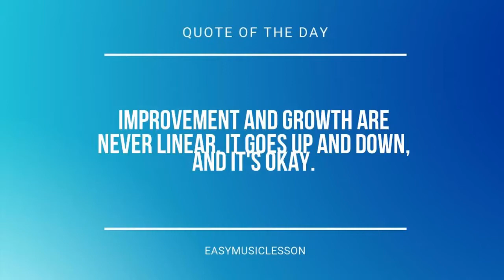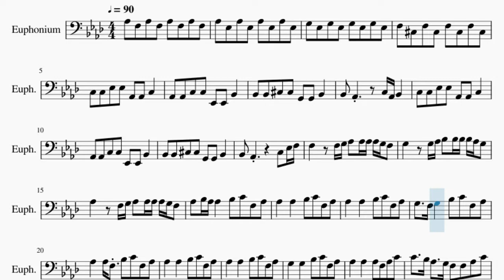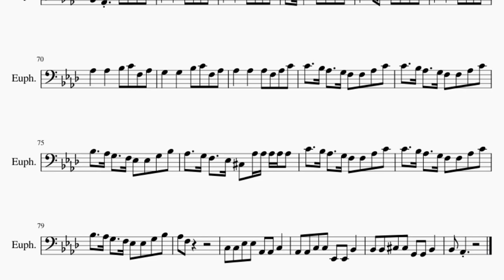Euphonium Sheet Music: How to play Impossible by Shontelle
Here is a sheet music/tab video on the song Impossible by Shontelle on the euphonium. A euphonium sheet music arrangement which is transposed to notes that are easily played by euphonium, for the song Impossible by Shontelle.

EasyMusicLesson2 teaches you to play the your favorite instrument, through well-arranged sheet music so that you too can learn how to play Impossible by Shontelle on the euphonium as fast as you can. A euphonium sheet music with backing tracks to help your play the song better.

Chords of Euphonium arrangement:
F Min   Ab Maj   Eb Maj   Db Maj   F Min   Ab Maj   Eb Maj
Db Maj   F Min   Ab Maj   Eb Maj   Db Maj   Bb Min   C Min
Db Maj   Eb Maj   F Min   Ab Maj   Eb Maj   Db Maj   F Min
Ab Maj   Eb Maj   Db Maj   F Min   Ab Maj   Eb Maj   Db Maj
Db Maj   Bb Min   C Min   Db Maj   Eb Maj   F Min   Ab Maj
Eb Maj   Db Maj   F Min   Ab Maj   Eb Maj   Db Maj   F Min
C Maj   F Min   Ab Maj   Eb Maj   Db Maj   F Min   Ab Maj   Eb Maj
Db Maj   F Min   Ab Maj   Eb Maj   Db Maj   F Min   Ab Maj
Eb Maj   Db Maj   F Min

Melody notes of Euphonium:
Ab3 F3 Ab3 F3 Ab3 F3 Ab3 F3
Ab3 Eb3 Ab3 Eb3 Ab3 Eb3 Ab3 Eb3
G3 Eb3 G3 Eb3 G3 Eb3 G3 Eb3
F3 Db3 F3 Db3 F3 Db3 F3 Db3
C3 C3 Eb3 Eb3 Ab2 Ab2 C3
Ab2 Ab2 C3 C3 Eb2 Eb2 Bb2
Bb2 Bb2 Db3 Db3 G2 G2 Bb2
Bb2 Ab2     C3 Ab2 Bb2
Bb2 Ab2       C3 Eb3 F3
F3   F3 G3 Ab3 Ab3 Ab3 Ab3 G3 F3
G3   G3 Ab3 Bb3 Bb3 Bb3 Bb3 Ab3 G3
Ab3   F3 G3 Ab3 Ab3 Ab3 Ab3 G3 F3
G3 F3   F3 F3 G3 Ab3 Ab3 Ab3 Ab3 G3 F3
G3   G3 G3 Ab3 Bb3 Bb3 Bb3 Bb3 Ab3 G3
Ab3   G3 F3   Eb3 Db3 Ab3 Ab3 Ab3 Ab3 Ab3
C4   Bb3 Ab3   G3 F3 F3 Ab3 C4
Bb3   Ab3 G3   F3 Eb3 Eb3 G3 Bb3
Ab3 F3
C4   Bb3 Ab3   G3 F3 F3 Ab